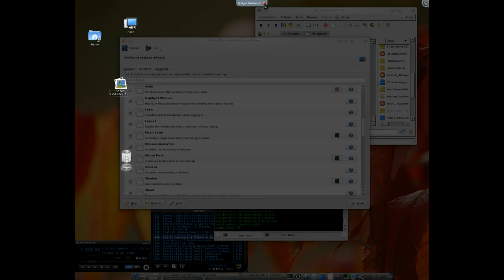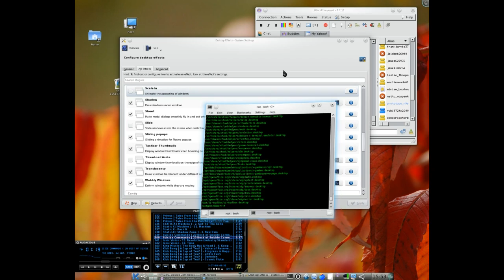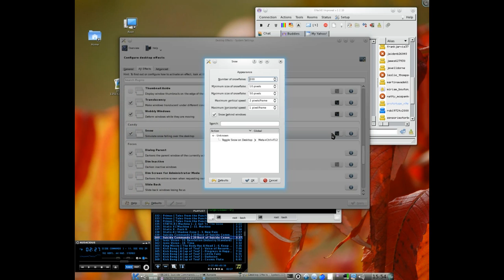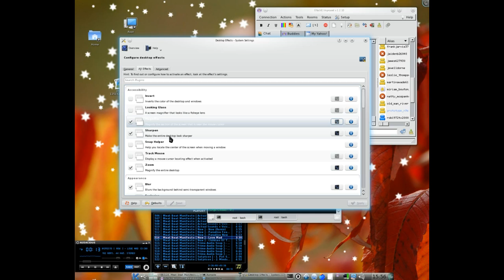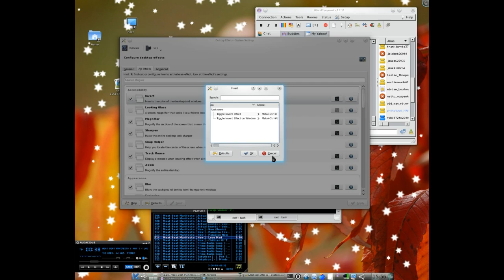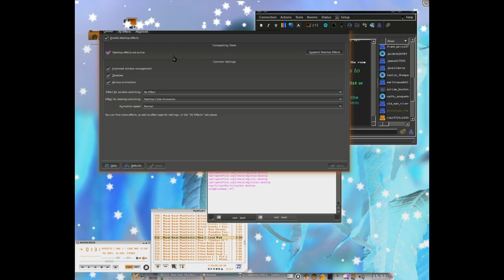Kde4.5 test on slackware64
kde 4.5 test boring